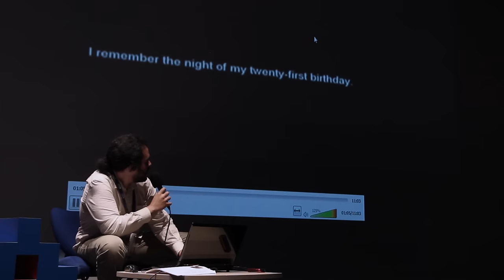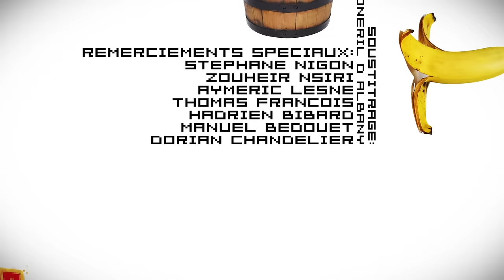Le jeu peut-il parler du deuil et de la mort 1/2